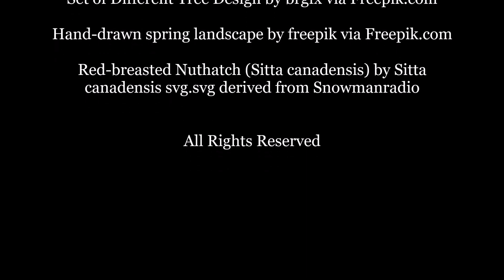Nicole the Nuthatch Letter N Poem: Alphabet Poem for Kids - FreeSchool Early Birds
Let your little one learn about the letter N with this fun poem!

Nicole the Nuthatch is a nice little bird.
She sings noisier notes than you ever have heard.
Nibbling nuts in her nest, she nods down at a newt -
He's her neighbor, you know, and he is pretty cute.